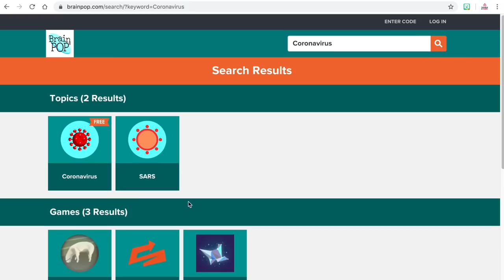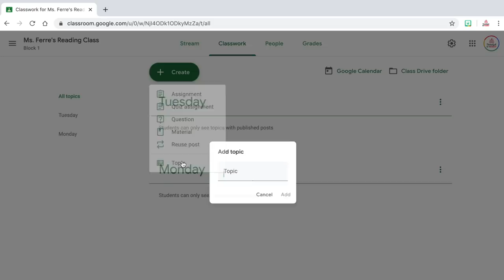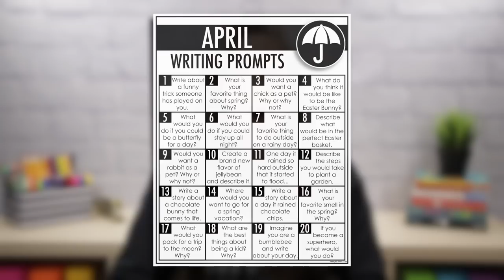How to Handle the Coronavirus as a Teacher | Tips for Online Instruction and More!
*Thank you Amazing Educational Resources for creating this fantastic spreadsheet of resources!*